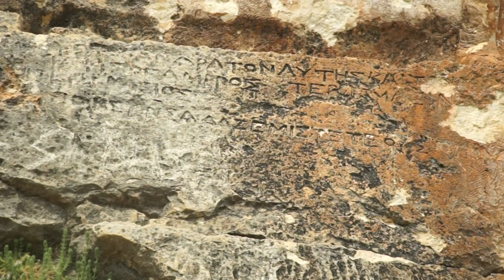TADIMLIK BELGESELLER - Vadinin esrarlı yüzleri: Adamkayalar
Adamkayalar kaya rölyefleri Mersin bölgesinde en çok görmek istediğim anıtsal kalıntılar arasındaydı. Elit Romalıların Şeytan deresi kanyonunun yalçın kaya duvarlarında sonsuzluk uykusuna yattıkları ve kayalara oyulmuş siluetlerini sonsuza dek hatırlanmak için insanlık tarihine miras bıraktıkları yer olan Adamkayalar yazık ki hayli hırpalanmış son yıllarda. Bu talana artık bir dur demek gerekmiyor mu?